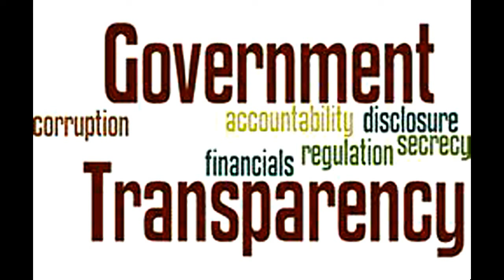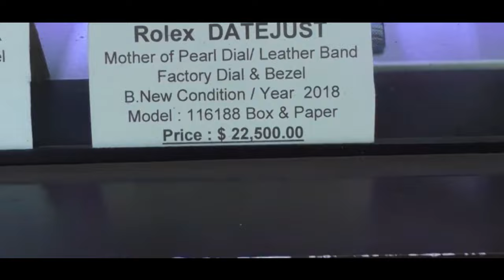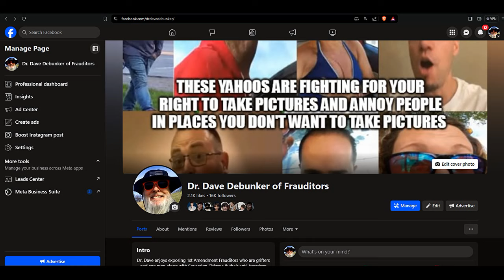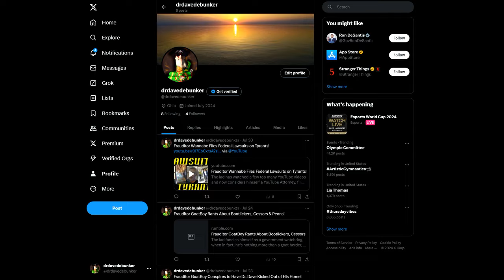Frauditor Harasses Jewelry Store Owner & They Close Down!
This yahoo takes great delight in annoying private business owners for his own monetary gain and doesn't care about the 1st Amendment, hahaha!